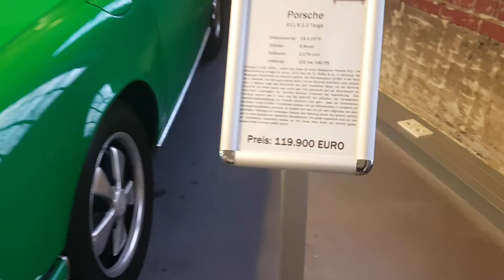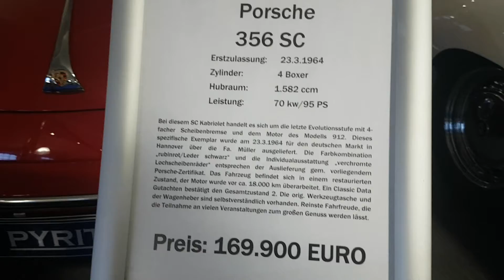PORSCHE 911S TARGA, 356B, 356SC